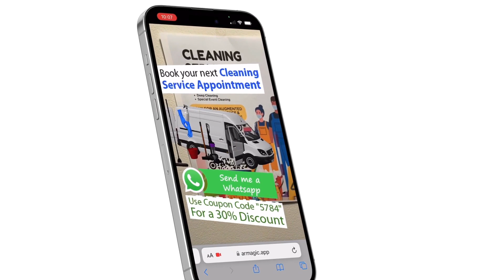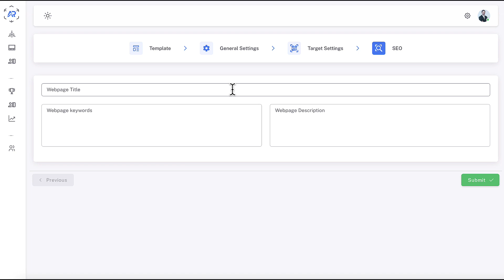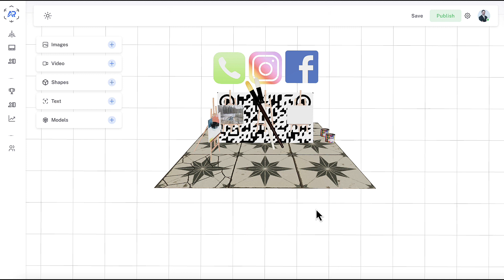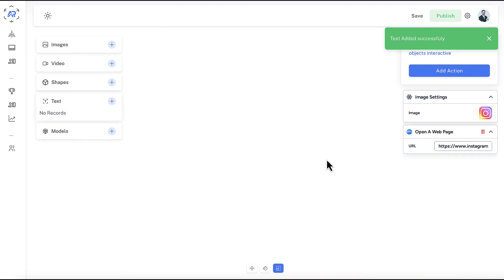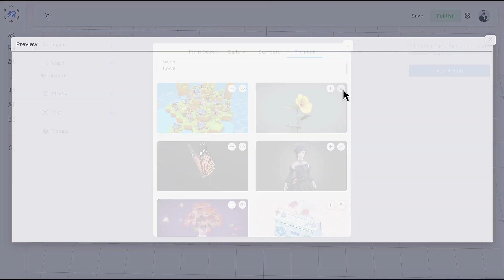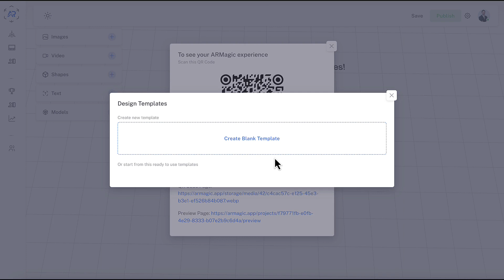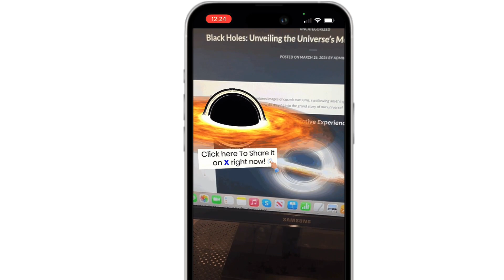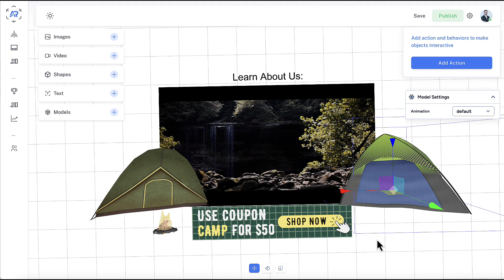ARMagic Review | ARMagic Demo | ARMagic Bundle Deal| ARMagic Coupon Code | ARMagic OTO